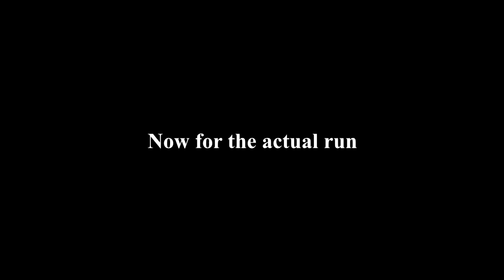[TERRARIA HOMEWARD JOURNEY] - The Overwatcher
Pretty easy boss tbh
The bee gun thing kinda shreds it abit but not too much.
High DPS is gonna become a theme for the following bosses btw
Attempts: 9